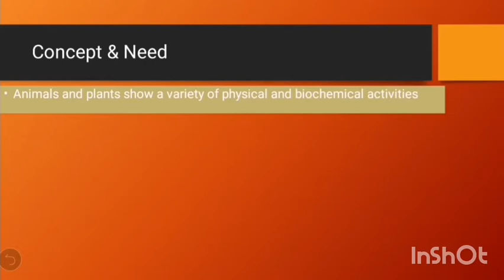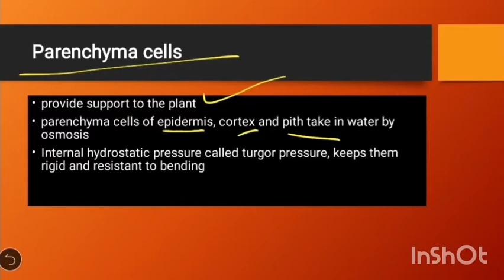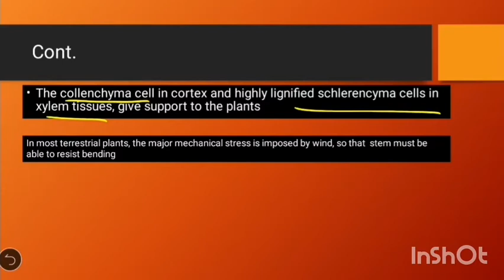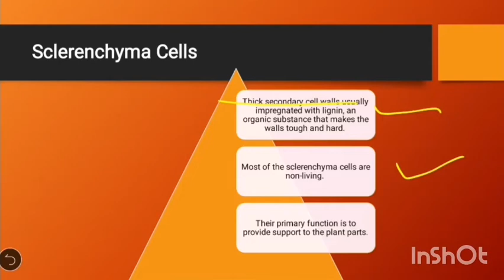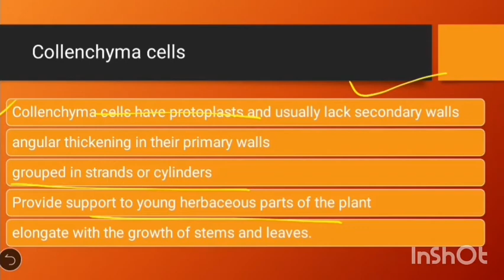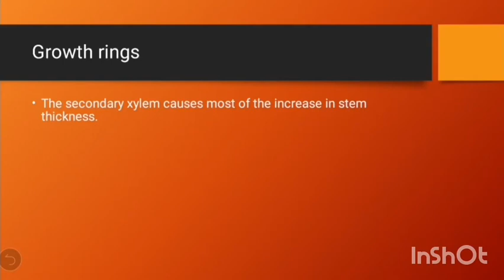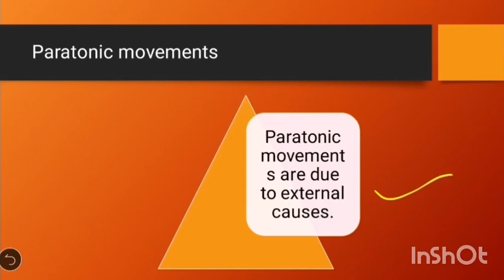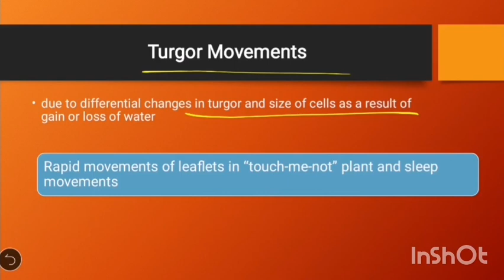Support and movement | chapter 16 | ppsc lecturership preparation 2020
Fsc biology 2nd year summaries